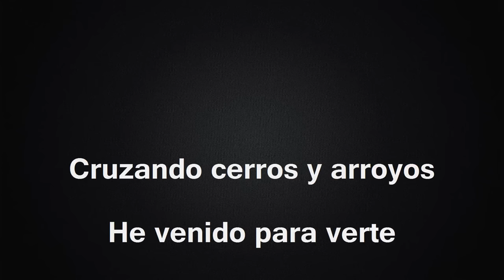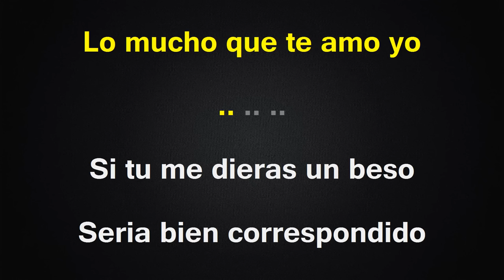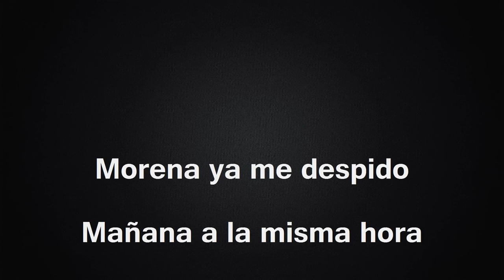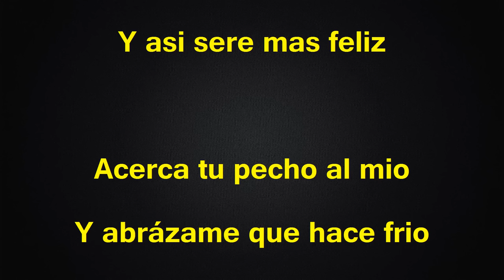Flor Hermosa - Karaoke - Los Cuates De Sinaloa